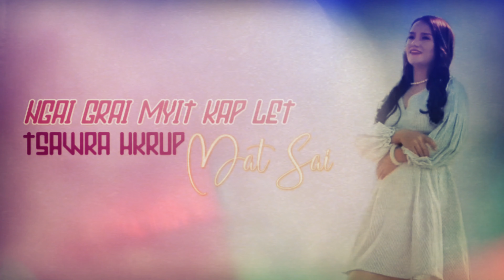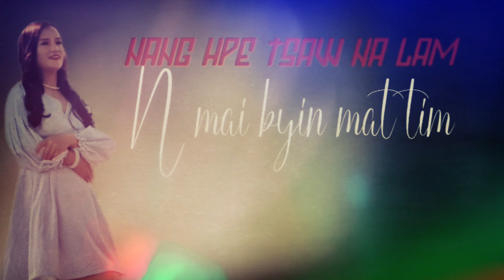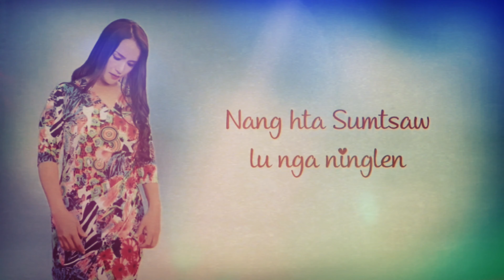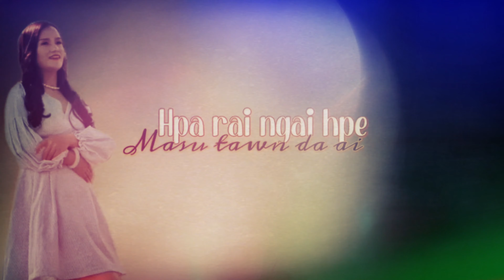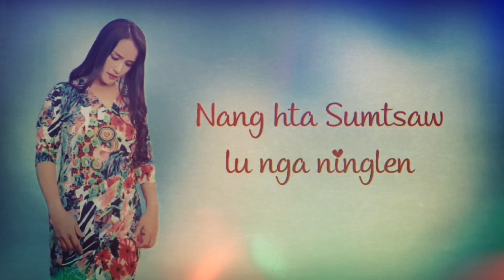Hkang Ma Roi San Manu Mana Tsaw Yang She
Subsceriber hpe dip da ga..
Manu Mana Tsaw Yang She
Composer-N,hkum Zau Nan
Vocal-Hkang Ma Roi San